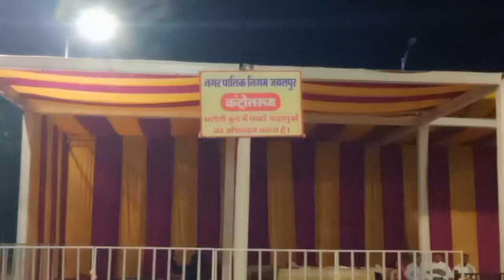पूर्णिमा में चली मां विसर्जन को 😭 jabalpur....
your Queries.
Shorts
ytshorts
My First mini Vlog virel
How to make Vlogs viral
How to viral video shorts
How to use shorts
Mr Pradeep Life Vlogs
Navratri special day
Navratri festival shorts
Jay mata di
Navratri special 1day
viral Navratri shorts Video
jabalpur DJ sound
jabalpur dashra
dashra special Vlog jabalpur
jabalpur Kali virel video
kya hua 🤪 jabalpur navratri me
trend shorts
trending video
trending navratri festival visarjan

Note :-  video में ऐसा कोई भी दृश्य नहीं दिखाया गया है दिखाए गए दृश्य से यदि किसी व्यक्ति विशेष को समस्या है तो आप Direct Massage के माध्यम से संपर्क कर सकते हैं Discription में Social Media के सभी accounts में Links दिये गये हैं

news regarding
 teaching, scholarship